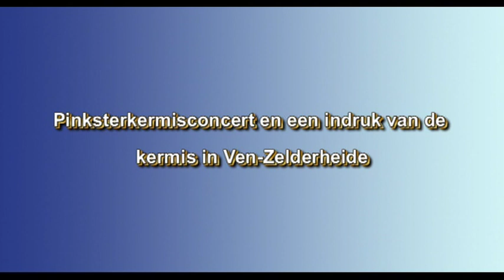Pinksterkermisconcert St Caecilia 2008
Compilatie van het KermisPinksterconcert van het Leerlingenorkest van de Harmonie St Caecilia Ven-Zelderheide/Ottersum - NL